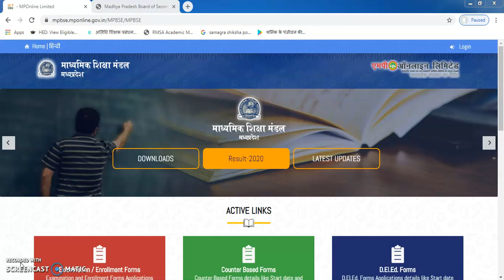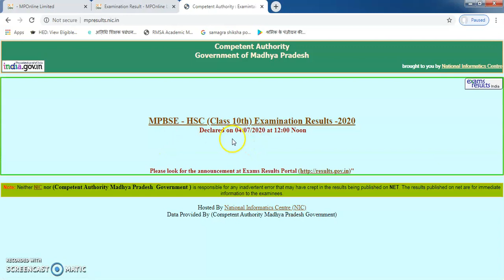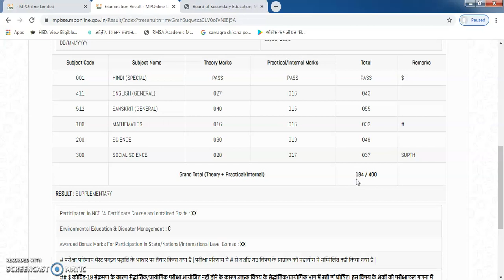MP Board 10th Result 2020 / अपना रजिल्ट कैसे देखे जाने